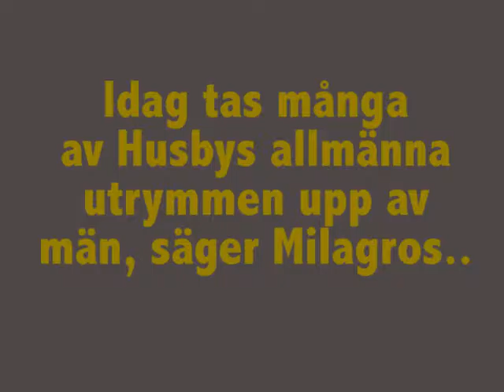Milagros Fernandez om Husbys offentliga rum